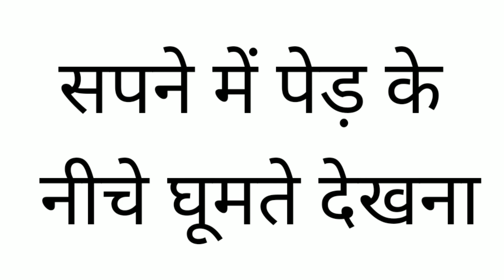सपने में पेड़ के नीचे घूमते देखना